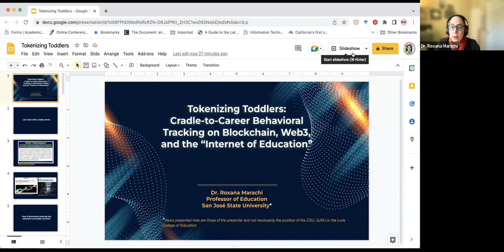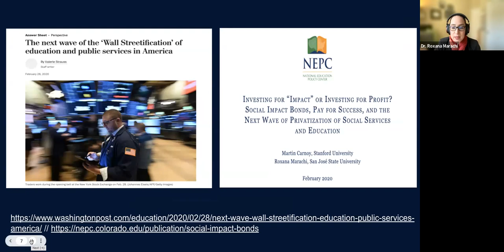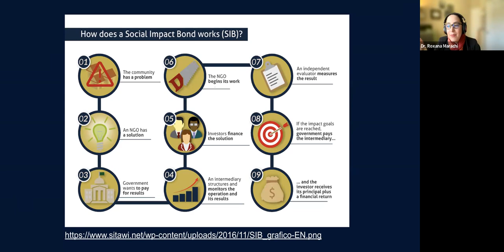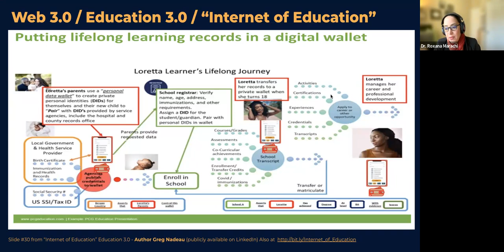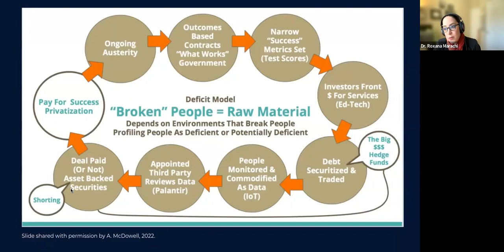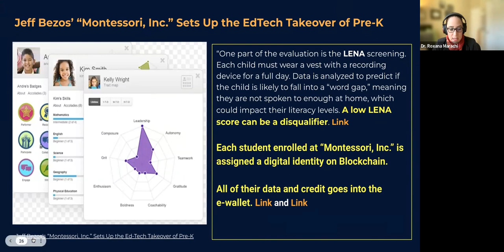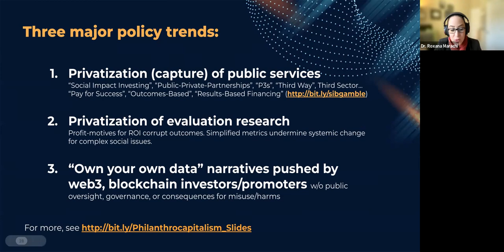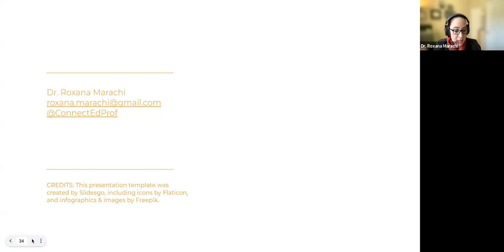Crypto, Blockchain, and Education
Sebastian Hervas-Jones - Journalist at Tortoise Media
Roxana Marachi - Professor of Education at San José State University
Nicholas Weaver - ICSI, Skerry Technologies

The views and opinions expressed in this program are those of the speakers and do not necessarily reflect the views or positions of any entities they represent or that of the conference organisers.